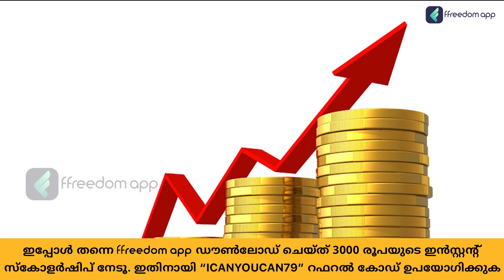Silk Thread Jewelry Business Course Trailer in Malayalam | ffreedom app